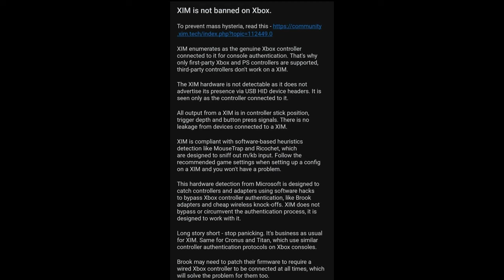Rainbow six siege pc mouse trap bypass method (Patched)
Xims, cronus, gamesir, etc should still work on November 12th as long as you use a first-party controller with it.